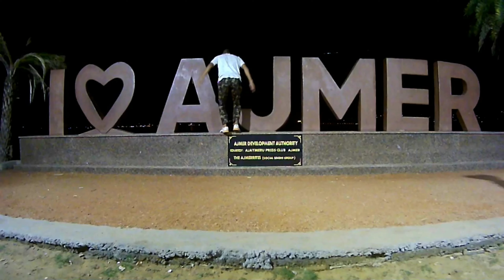Old 📸 Parkour video 📷 || i am just starting to Learning Flips|| Part [2]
|| Old Parkour video||Parkour video 📸 || i am just starting to Learning Flips|| Part [2]

|| Old Parkour video || Parkour  video 2018 📸 || i am just starting to Learning Flips || Part [1]

|| Street Style Flipping Battle🏆 Rajasthan Biggest😱 battle|| FlipS🤸 And Tricks 2023

video highlights 👇👇👇

🛑Old Parkour video part 2

🛑 parkour video part 2

🛑 Old video

🛑 Parkour video

🛑 parkour old video

🛑2018 parkour video

🛑 I am just starting to Learning Flips

🛑old Parkour video 2018

🛑 very old parkour video 📸

🛑📸 old Parkour

🛑3k SUBSCRIBES

Video Working in process || Beawar battle Coming Soon.

💥CHETICHAND Mein Pura Mahaul Banaa Diya Maine||चेटीचंद में धमाका कर दिया मैंने👉 खतरनाक किये स्टंट😱||

|| Ajmer ki Famous dargah sharif || ||अजमेर की प्रसिद्ध दरगाह शरीफ

|| collab Flips||with Bboy_SSR|| Amazing Stunts ||Parkour||duet FlipS|| @DomTomato

|| Best stunts Fails in February || insane failed@rajaudcofficial4565  @NickPro

|| PATHAAN TEASER || Action scenes|| Fight Scene|| trailer || Flipstarpawan||shahrukh_khan#

|| PATHAAN Movie Stunts Recreate in Real Life || Action scene Recreate || flipstarpawan action...

|| FlipS with Football ⚽ || Stunts And Super Fun with Football

|| SEND AREA || FlipS PART (2) ||Power Stunts||flipstarpawan domtomato@DomTomato

|| Talent Ke liye kuchh bhi || Parkour
|| Practice Lover ❤️||Daily🤸FlipS Power 💪 Practice ||Parkour..|| @DomTomato @FlipStarPawan

👑👑👑  KING  OF  FAILS 🤕 (1) - FLIPSTARPAWAN 2023

How to do flipping?
How can I learn to flip at home for beginners?

world Biggest Flipping battle

tricking battle

calisthenics